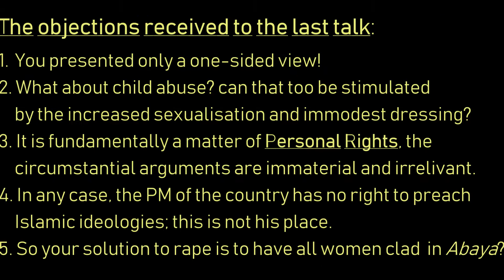Between rapists and Sophists Part 2 - On Personal Rights and PM's place to "preach" Islam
Further to the talk in regards with the cries of "victim blaming" in the wake of IK's statement on increasing sex violations (can be found here is a quick response to the following objections received

1. You presented only a one-sided view!
2. What about child abuse? can that too be stimulated by the increased
     sexualisation and immodest dressing?
3. It is fundamentally a matter of Personal Rights not just of a temporary
    precaution; the circumstantial arguments are immaterial and irrelevant.
4. In any case, the PM of the country has no right to preach Islamic
    ideologies; this is not his place.
5. So your solution to rape is to have all women clad  in Abaya?

Respective chapters in the video can be found as follows:

0:00 Intro
0:48 On having given only a one-sided view
2:29 How child-abuse is linked with social obscenity
3:55 The matter of individual rights and personal freedom
10:04 Prime Minister's place to further Islamic ideologies
13:59 Is Abaya the solution!?